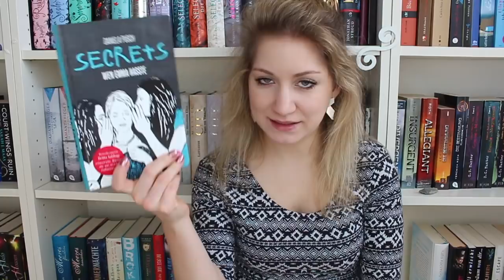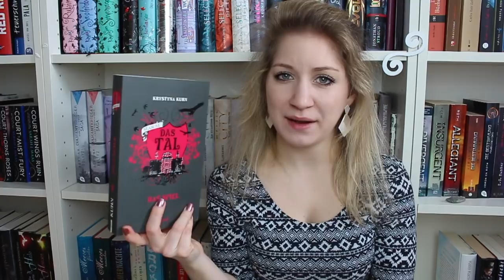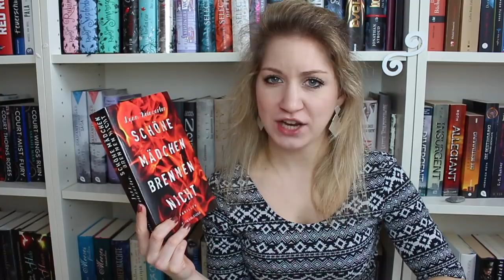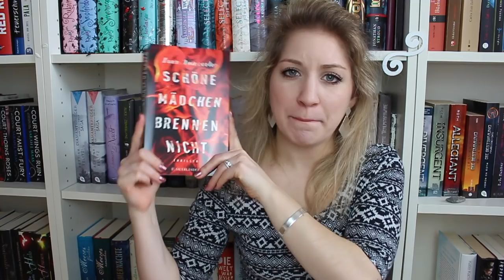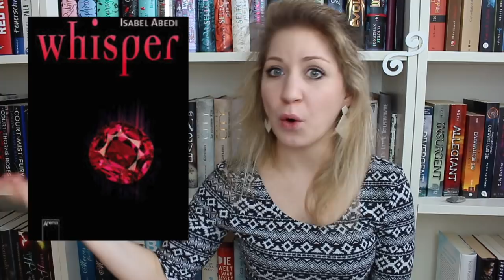✨Top 5 Bücher: Meine liebsten Jugendthriller 📚💀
Hallööööchen,

Diesmal zu meinen Top 5 Jugendthrillern.
Falls du nicht auf Mord und Todschlag stehst und trotzdem Lust auf einen spannenden Thriller hast oder dich ganz langsam an dieses Genre rantasten willst, dann hab ich hier fünf Jugendthriller für dich, die ich wirklich gut fand.

Die erwähnten Bücher in diesem Video:

Isabel Abedi - Whisper
Krystyna Kuhn - Das Tal
Daniela Pusch - Secrets: Wen Emma hasste
Monika Feth - Der Scherbensammler
Lynn Weingarten - Schöne Mädchen brennen nicht